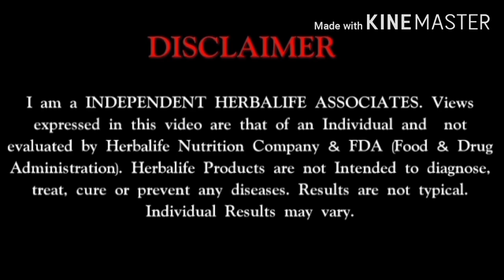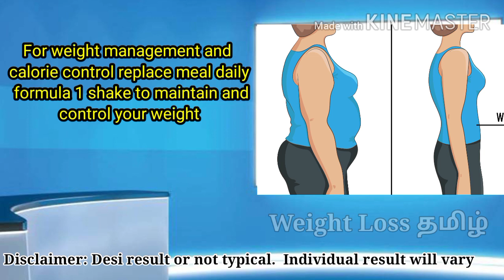Formula 1Nutritional shake mix Tamil |Weight loss தமிழ்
How to prepare to
Herbalife nutrition Shake Mix

 Vanilla

Chocolate

Mango

Orange Cream

Gulfy

Banana caramel

Strawberry